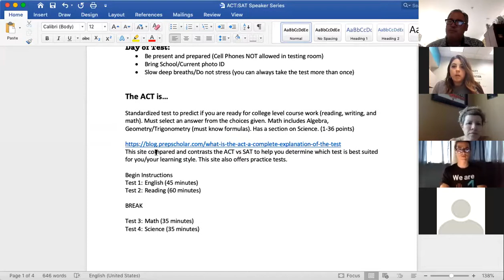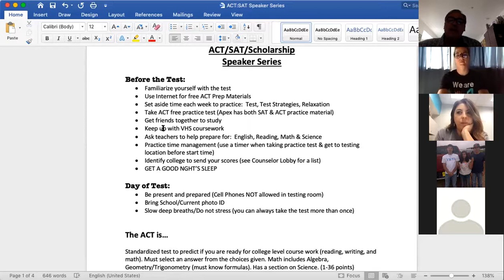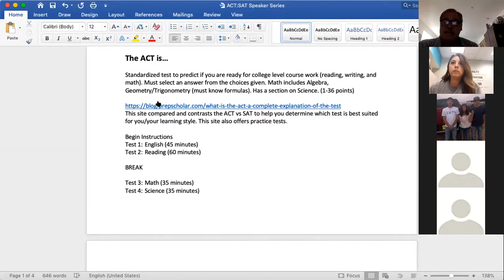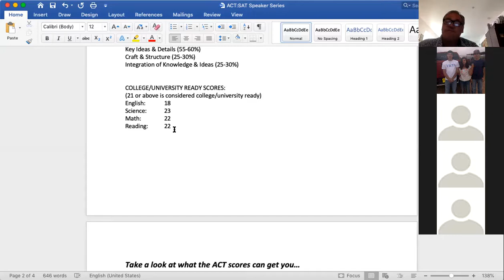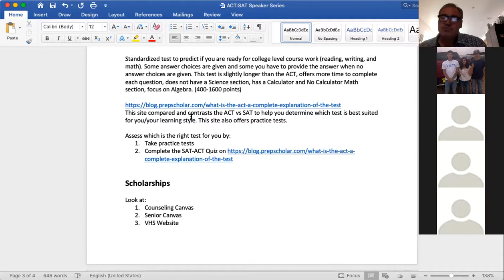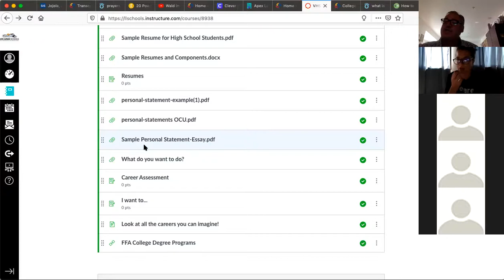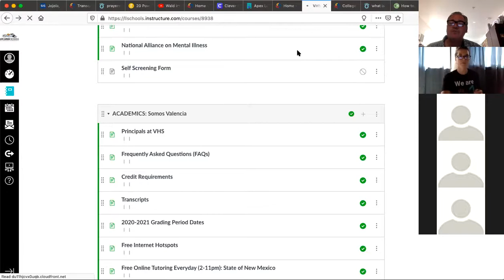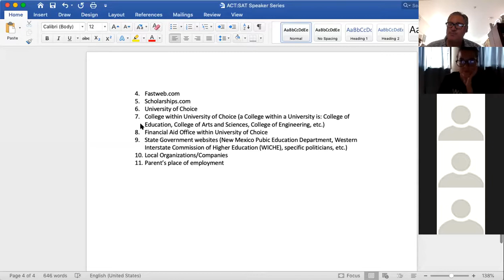VHS Speaker Series: ACT/SAT/Scholarships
VHS School Counselors share information about the ACT and SAT.  They also talk about where to find information about scholarships within Counseling Canvas and the VHS Website.